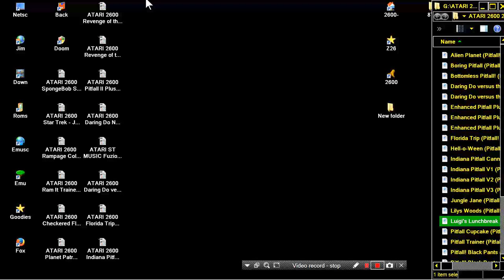ATARI 2600 Luigi's Lunchbreak SUPER MARIO ELEMENTS Pitfall! PITFALL Hack 2005 Eric Schwartz HOMEBREW